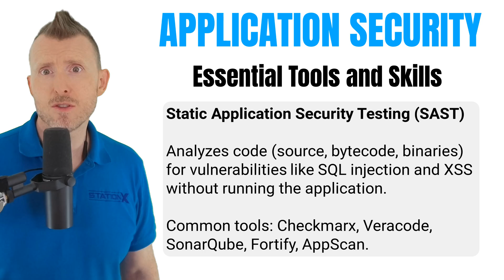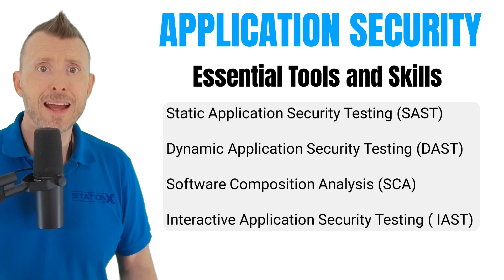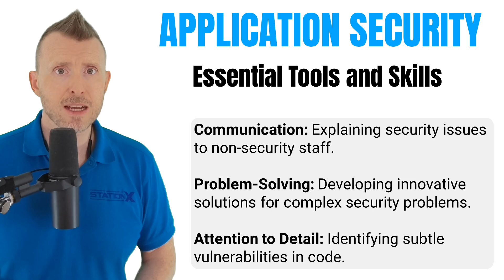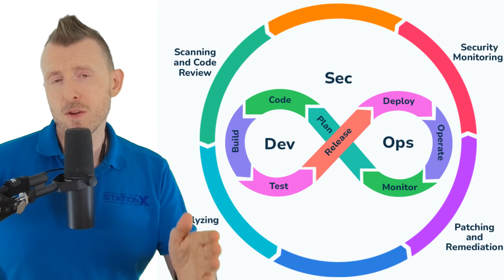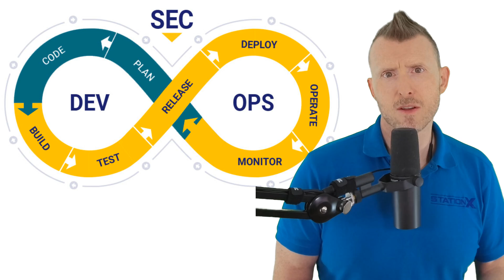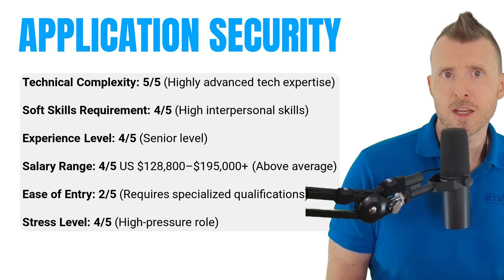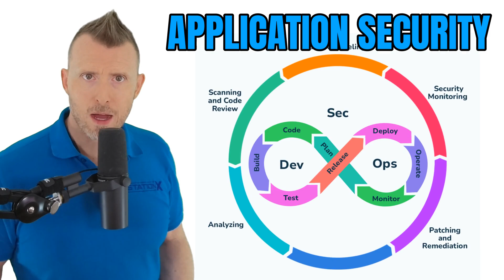Application Security: The Six Figure Job Nobody Wants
Unveiling the Realities of Application Security: Challenges, Skills, and Rewards

This episode delves into the world of application security, one of the highest paying roles in cybersecurity. Hosted by Nathan from StationX, who brings over 30 years of experience, the episode explores the day-to-day responsibilities, necessary skills, and the balance between security and rapid software release. It covers various tools and techniques like SAST, DAST, SCA, and IAST. Additionally, it discusses the importance of soft skills and the evolving landscape of DevSecOps. Insider tips, real-world scenarios, and potential career paths within application security make this a must-watch for anyone considering or looking to specialize in this field. The episode concludes with a high-value resource bonus: the Cybersecurity Career Mega Pack.

00:00 Introduction to High-Paying Cybersecurity Roles
00:39 What is Application Security?
01:07 Daily Responsibilities and Challenges
01:55 Real-World Scenarios in Application Security
03:17 Essential Tools and Skills
05:29 Soft Skills and Career Pathways
06:52 DevSecOps and Shifting Left
08:32 Industry Trends and Future Outlook
09:54 Salary, Stress, and Job Market
11:57 Conclusion and Resources

STATIONX MEMBERSHIP
► Grow your Cyber Security Skills and Advance your Career